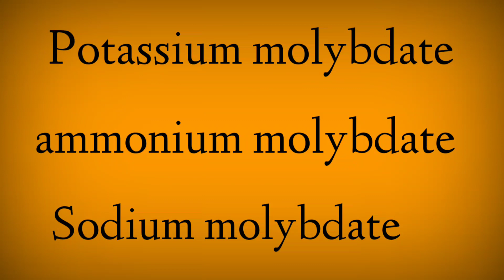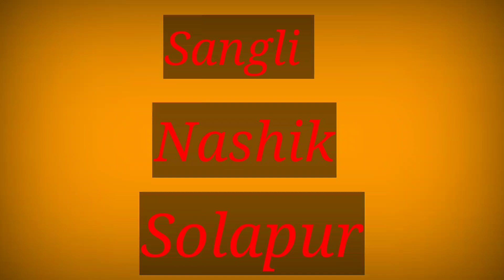Which Molybdate we should use ? | Grapes Farming.